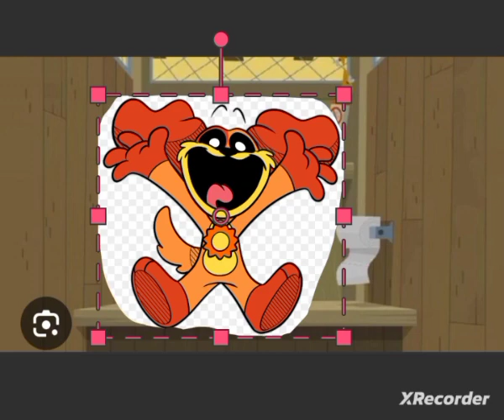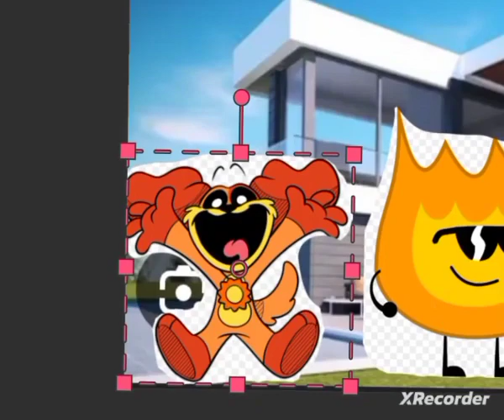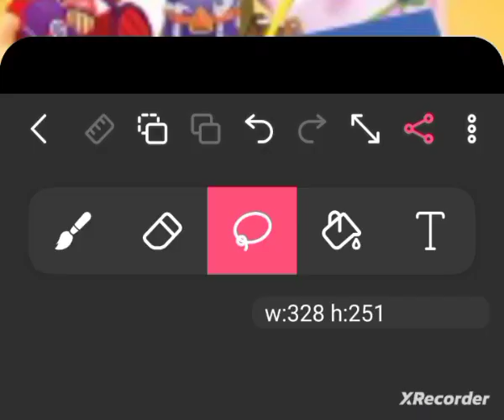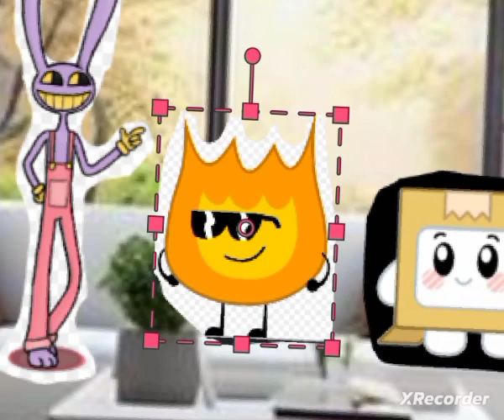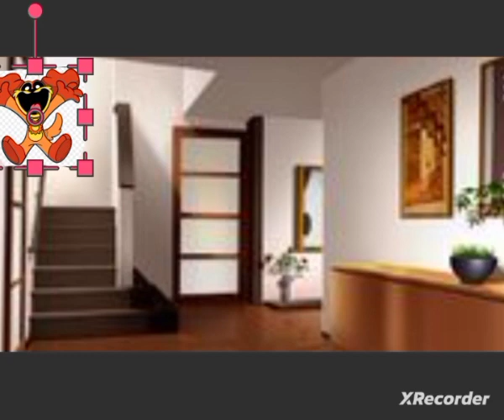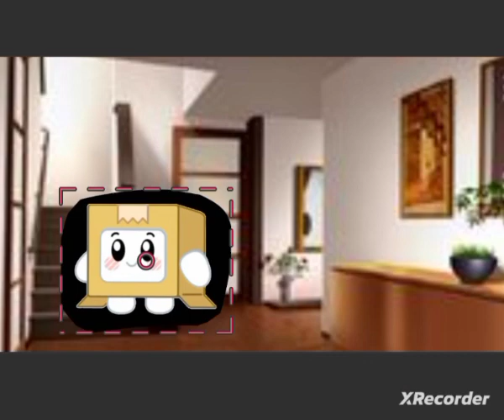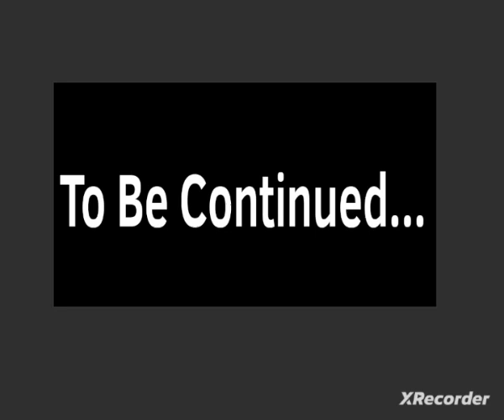Im Too Cool For This... (Episode 1)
WARNING: This is not a copy of: Im Too Preppy For This... ! Okay. I guess its kind of similar, but idc. Hate all you want. 😌 This series includes the characters: Firey, Jax, DogDay, And Boxy. Enjoy!!!